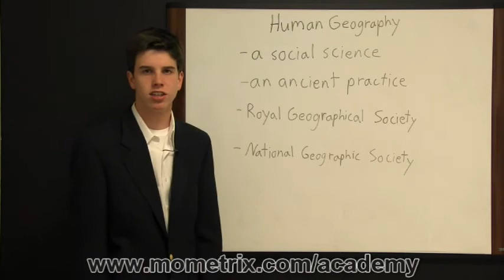Human Geography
Learn more about human geography. Make sure you are ready for your exam.

Mometrix Academy is the world's most comprehensive test preparation company. This channel will provide you with videos that will help you learn about many different subjects.